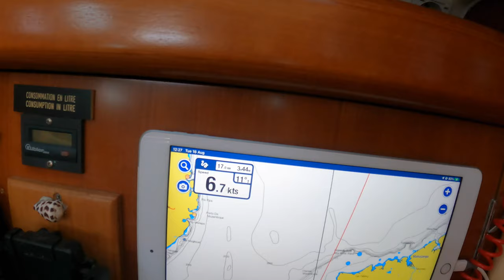SAIL TO PARADISE! Drifting Ep. 44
SAIL TO PARADISE! Leaving the Barren Islands behind, we set course for Moheli, the smallest island in the Comoros Archipelago.
Robin and Charlotte catch Oceanic Bonnito (also known as Skipjack) on handlines and we sail through water so glassy its like a mirror.
We arrive at the beeautiful little islets off Moheli, a marine reserve. paradise!
Much love,
Captain Robin, Charlotte, sailor girl Moya and Midnight, our sailing cat!

Thanks to all the musicians out there for creating awesome tunes for us to use in our videos.
Straight
Birth of a Hero
Dreams

00:00 Sailing montage
00:22 We set sail for Moheli, in the Comoros
01:12 Gullwing set up
02:00 Gybing our main and jib
04:08 Robin and Moya playing silly games in the saloon
05:52 Robin catches an Oceanic Bonnitos (also known as Skipjack)
06:24 Charlotte catches our second Oceanic Bonnito!
07:54 Robins chats about our sail and shows our position on Navionics
09:53 Moya and Midnight hanging out
10:47 Have you ever seen water this glassy. its like a mirror!!
11:35 Approaching the marine reserve off Moheli island
12:21 We arrive to what looks like a scene from Jurrasic Park!
12:30 Don't miss our next episode - we show you the deserted island